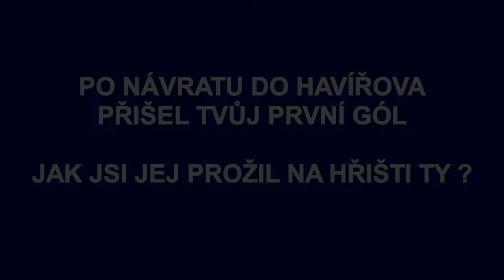Interview MFK Havířov - Jakub Hottek